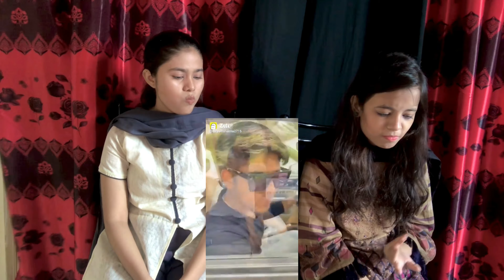Try Not To laugh challenge 🤐/Faiza khan /21 vlog